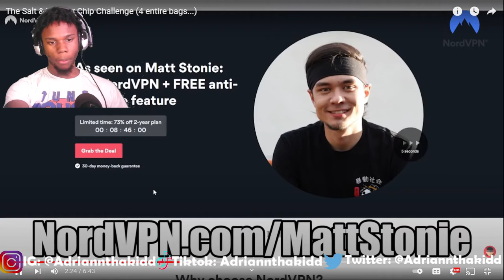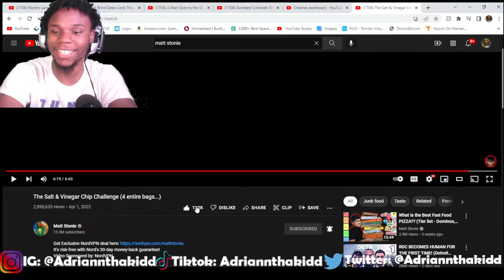The Salt & Vinegar Chip Challenge (4 entire bags...) (REACTION) (MIC DOESNT TURN ON TILL 4:24)